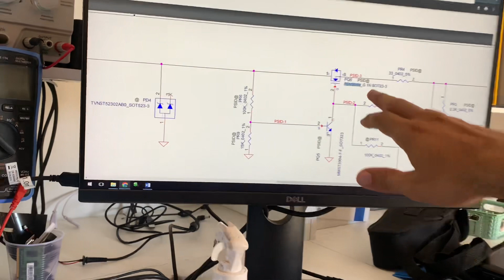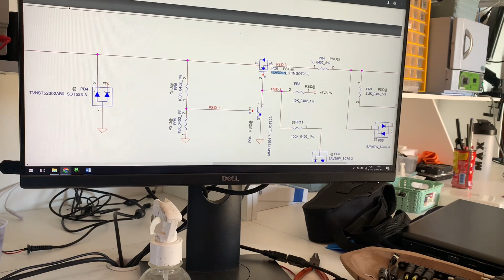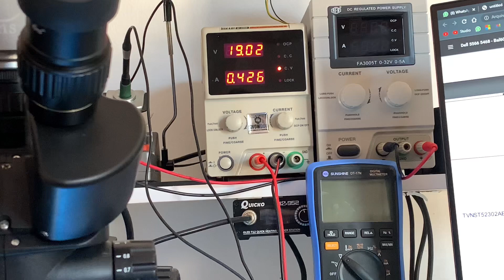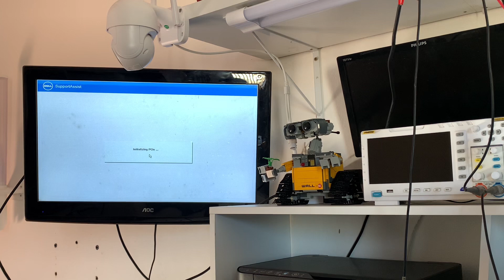Notebook Dell inspiron 15 5566 não liga